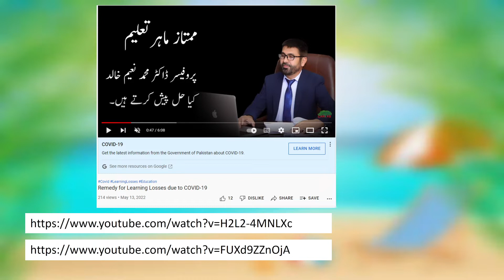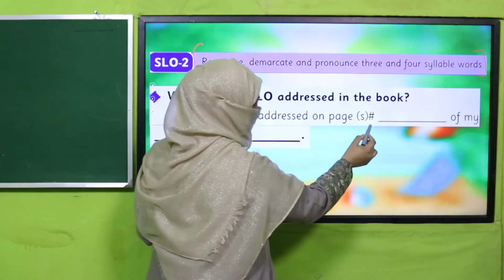English Grade 3 Unit 3 SLO 2 || SNC 2020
1. PowerPoint Presentation